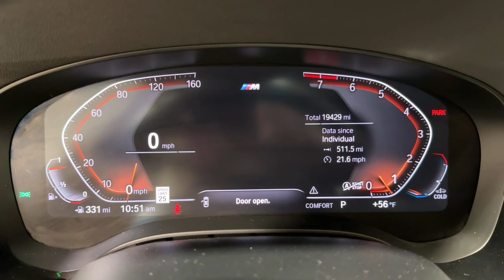2020 BMW 5 Series Ontario, Riverside, Anaheim, Pasadena, Los Angeles, CA 33995T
Black  2020 BMW 5 Series 540i available in Ontario, California at BMW of Ontario. Servicing the Riverside, Moreno Valley, Anaheim, Pasadena, Los Angeles, CA area.